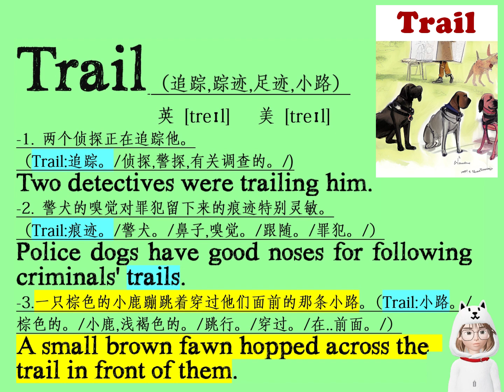Trail 怎么读?trail 翻译 (背单词/提高英文口语/跟读英语句子/看图背单词/1分钟背单词/成人学英语/老年英语)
跟DORA老师大声读英语。
反复朗读，熟悉单词，轻松背诵。训练口语，迅速提高英文语感。